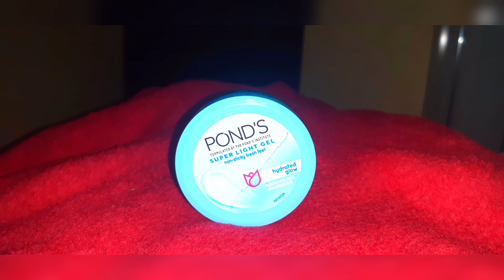Ponds moisturizer Sun ban matte